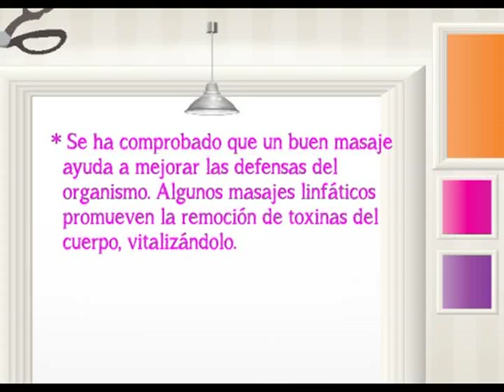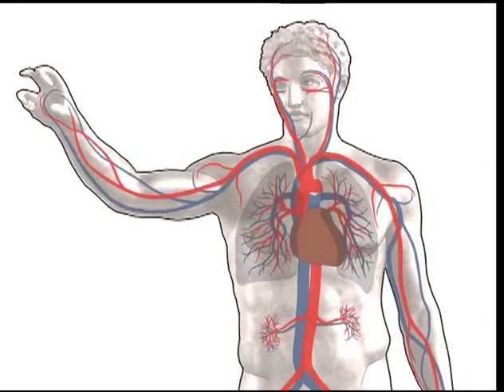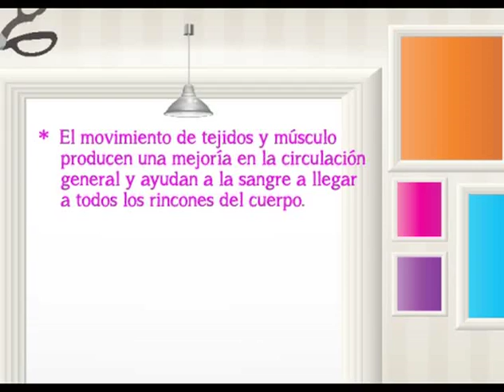TEMAS DE FAMILIA MASAJES RELAJANTES 3era parte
Temas de Familia
Emisión: 23  de Diciembre de 2013
Telecaribe